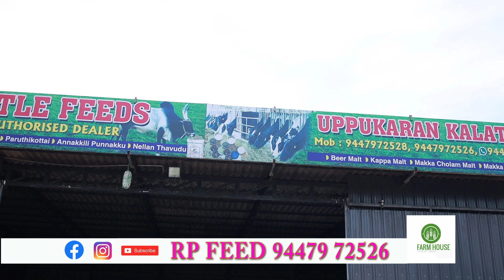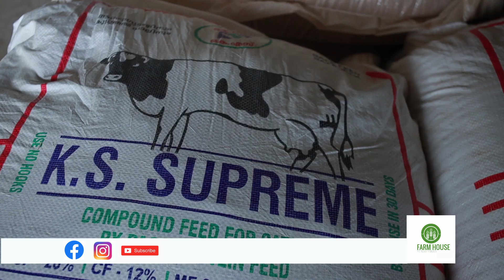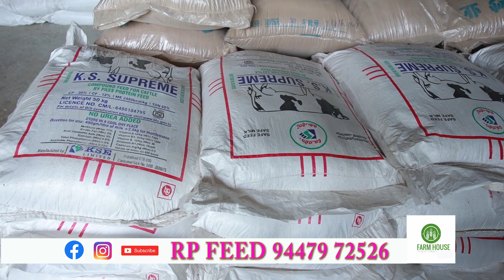45 kg ചാക്ക് മിക്സിഡ് കാലിത്തീറ്റ 350 രൂപക്ക്